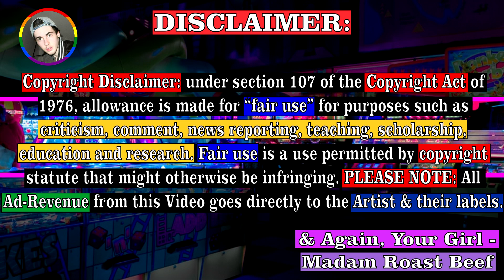FLETCHER, Kelsea Ballerini - Better Version (Of Me) REACTION!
FLETCHER, Kelsea Ballerini - Better Version (Of Me) REACTION! Fletcher IS one of my FAVORITE New Artists! I love EVERYTHING That she's released! & With my opportunity to film my Reaction to BetterVersion (Of Me), feat. Kelsea Ballerini, I knew that I HAD To jump on the opportunity to do so! Let me know WHAT you thought of this Video/Song/Remix! As well as my Reaction! 😅😏🤣

Lyrics:
I was kind, I was warm, I was patient
All the nights that you cried when you're wasted
Hold your hand, rub your chest when you're anxious

Helped you with the career you were making
Look at you, you're a star, I'm the reason
That you're more confident, motivated

And honestly, your new girlfriend should thank me
For how it all worked out
I guess you're all grown up now

Do you think of me when you fuck her?
Do you use the moves, the ones we learned?
It's always the next person
That gets the better version

'Cause baby, I loved you at your worst
And I fixed your heart, but mine still hurts
And now some other person
Is gonna get the better version of you, of you

i was there on the side of your stages
i grew up for our difference in ages
never thought we were subject to changes

i did my best to fix it
‘til death cuz then i meant it
Your next girl is gonna get you reinvented and not pretending

'Cause baby, I loved you at you worst
Is gonna get the better version of you
Of you, of you, of you

You were kind, you were warm, you were patient
Helped me with the career I was making
Look at me, I'm a star, you're the reason

And I think of you when I fuck her
I use the moves, the ones we learned

'Cause baby, you loved me at my worst
And you fixed my heart, but the thing that hurts
Is now some other person
Is gonna get the better version

Is gonna get the better version of me